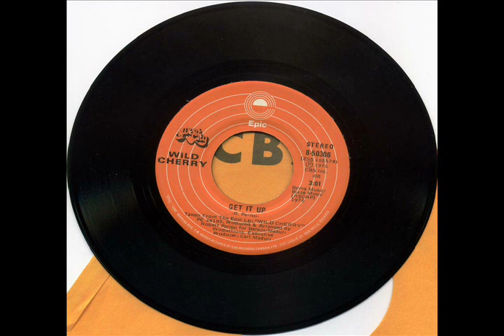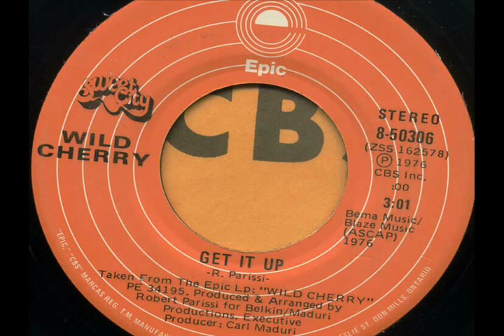Wild Cherry - Get It Up 1976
Wild Cherry – Baby Don't You Know / Get It Up
Label: Epic – 8-50306, Sweet City – 8-50306
Format: Vinyl, 7", 45 RPM, Single
Country: Canada
Released: 1976

Wild Cherry was an American funk rock band formed in Mingo Junction, Ohio, in 1970 that was best known for its song "Play That Funky Music".
The band's name, 'Wild Cherry,' was taken from a box of cough drops. The band played the Ohio Valley region, the Northern West Virginia panhandle, and Pittsburgh, Pennsylvania.